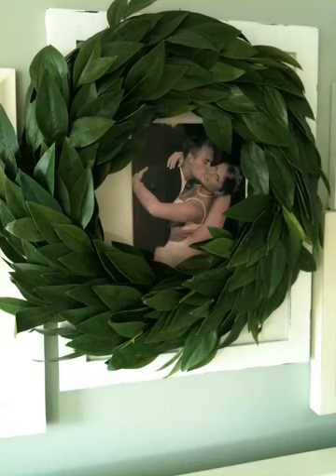christmas tree wreaths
New year 2014 christmas tree wreaths